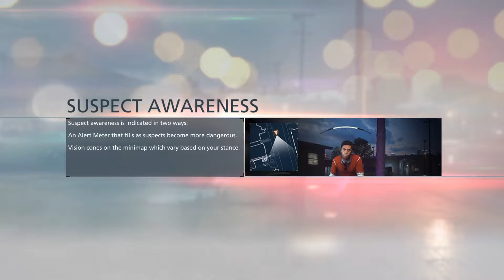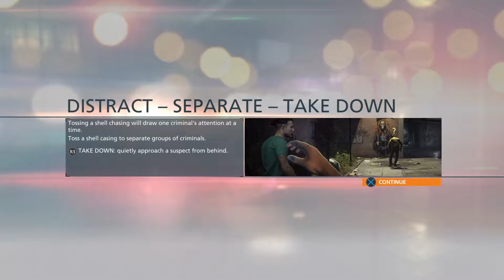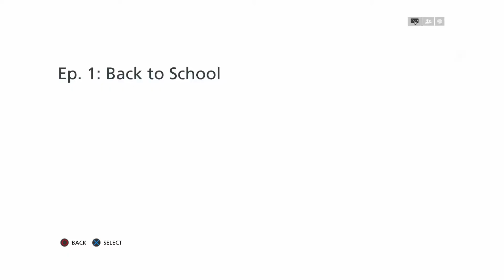Battlefield Hardline - Walkthrough - Back To School - Part 2